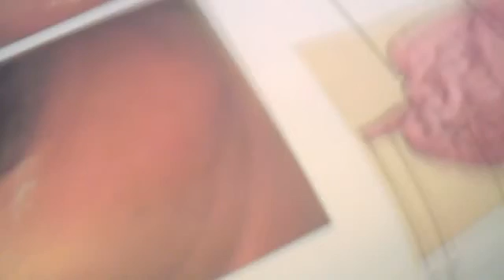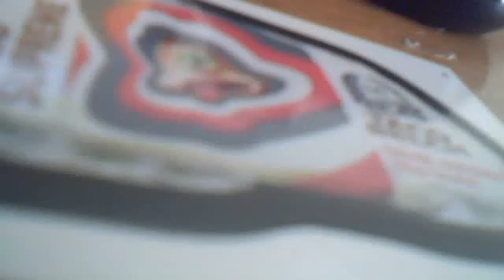ABTS my little pony is weird :3